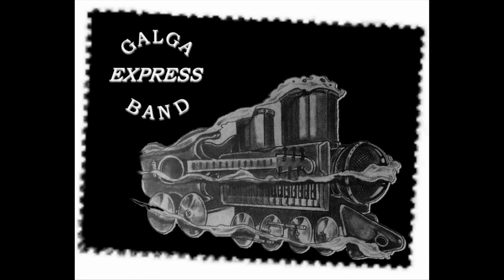Galga Express Band - Ilyenek vagyunk